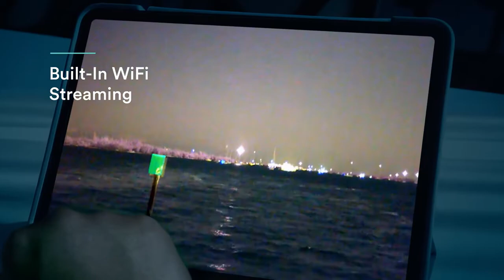SiOnyx NightWave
De NIGHTWAVE van Sionyx is een ultra low-light en full-color nachtzichtcamera, die u 's nachts en in schemering helpt te navigeren. De camera is speciaal ontwikkeld als toegankelijke oplossing voor gebruik op schepen en boten, van professioneel tot vrijetijdsgebruik. Het nachtzichtsysteem geeft 's nachts beelden in levendige daglicht-kleuren weer en heeft een extreem hoge lichtopbrengst, zelfs in situaties met een minimale hoeveelheid restlicht. Met Sionyx Nightwave kunt u alles zien, terwijl u niet langer gebruik hoeft te maken van dure systemen.